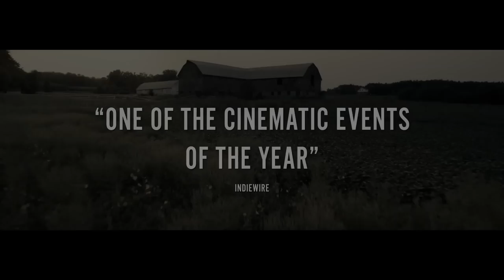Women Talking Trailer #2 (2022)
Check out the official Trailer for Women Talking starring Claire Foy!

US Release Date: December 2, 2022
Starring: Frances McDormand, Jessie Buckley, Rooney Mara
Director: Sarah Polley
Synopsis: Women in an isolated religious colony struggle to reconcile with their faith after a series of sexual assaults.